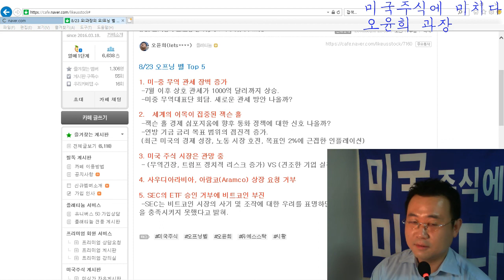[미국증시]8/23 오!과장의 오!프닝 벨~